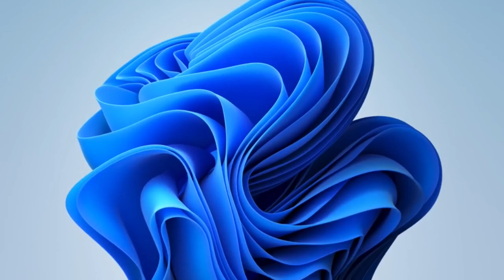Windows 11 Pro - Emoji Rush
Hi , Friends This is  Windows Tamizhan .
Hi to all viewers 👋🏻